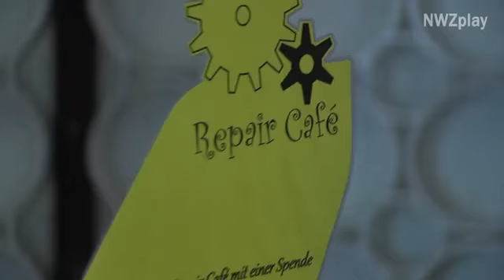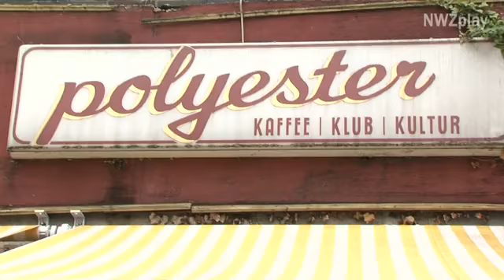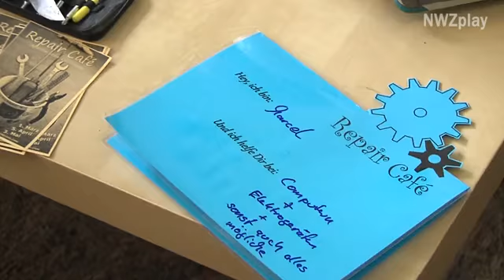Repair-Café: Aus alt mach heile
Michael Roslowske (51) hat ein Problem: sein Tablet lädt nicht mehr. Im Repair-Café des Polyester Oldenburg findet er Abhilfe beim Informationstechniker Marcel (45). Eine Reportage.